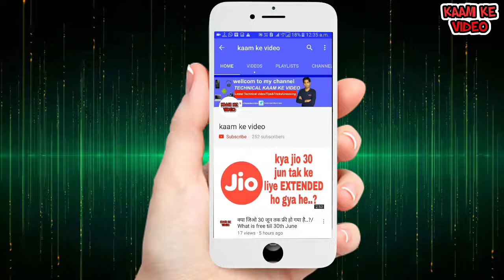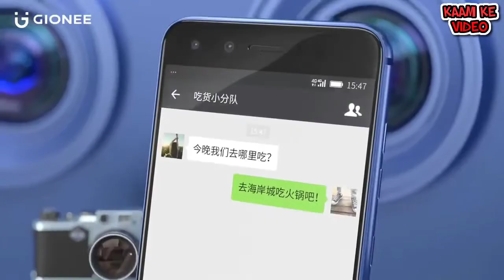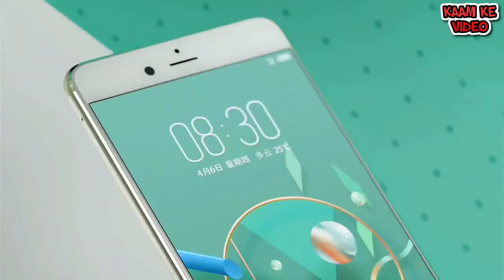Top 5 Best Smart Phone Recently launch 2017